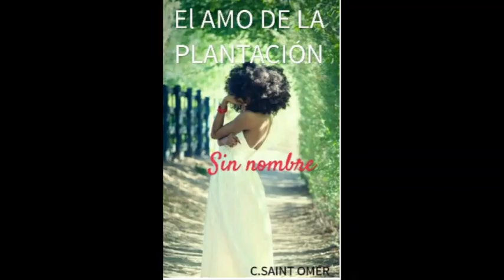FICCIÓN, MOTIVACIÓN AUTOAYUDA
Quieres pasar un buen rato  este invierno  lee mis libros y disfruta de la lectura como nunca antes.